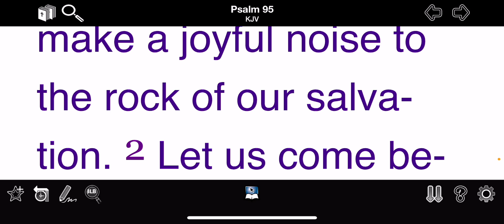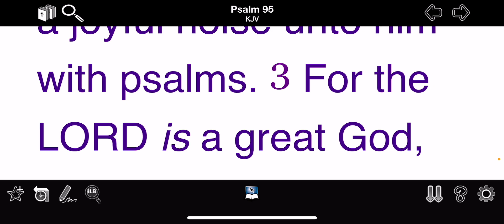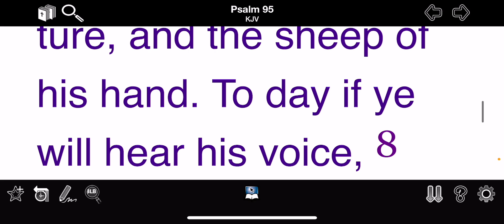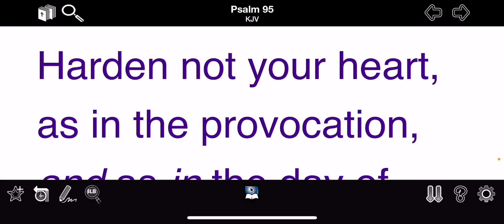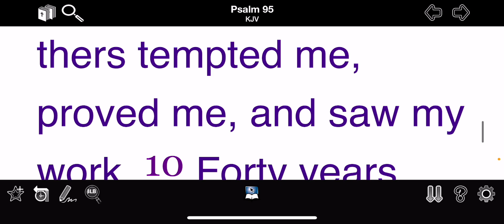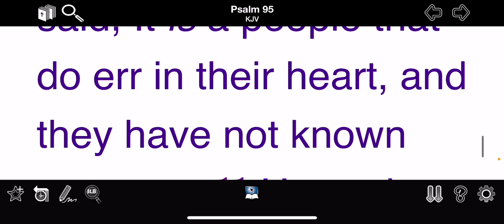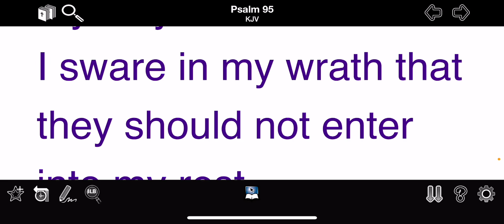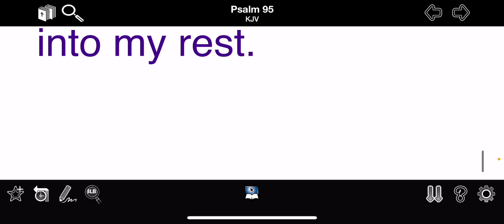Praise Versus Provocation (P.O.T.W.)